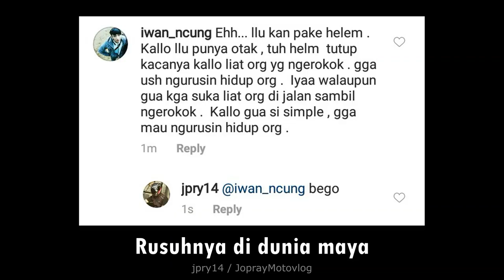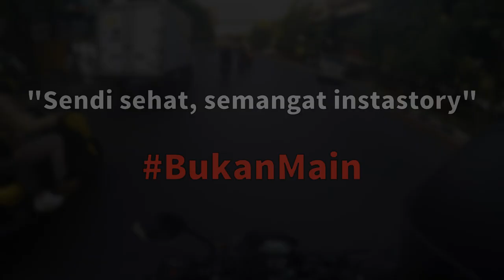Bukan Main Di Jalan Raya (4)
Masih aja ada kejadian yang BukanMain di jalan raya.

Musik oleh Iga Massardi dan diputar dalam iklan "A Mild".

Bike: Honda CB150 Verza

Riding Gear & Apparel:
- Jacket: Contin Provoke, Respiro Ignito, Respiro D-Vest R1.3
- Helmet: Zeus ZS-811 MBLK J20 Red
- Gloves: Scoyco MC29 Full Finger & ProBiker MCS-01 Full Finger
- Camera: GoPro Hero 4